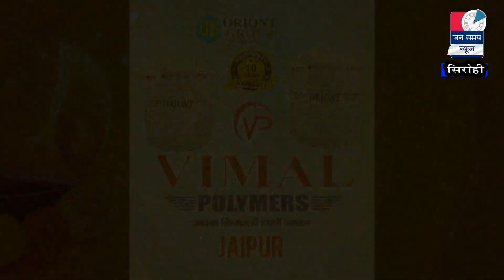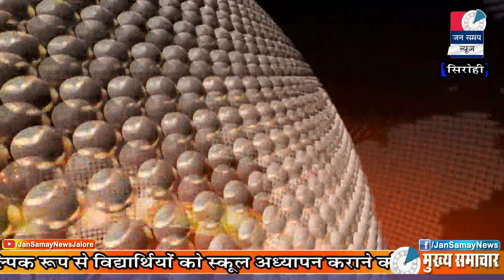Sirohi Jan samay News || 28 Nov. 2020